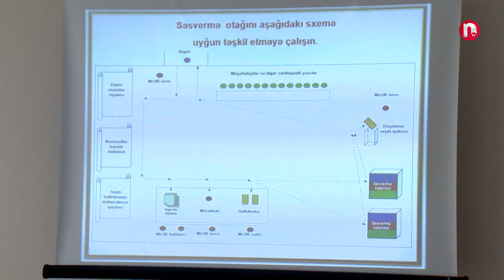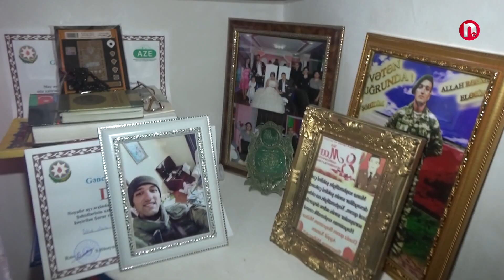Nakhchivan news - 22.01.2024